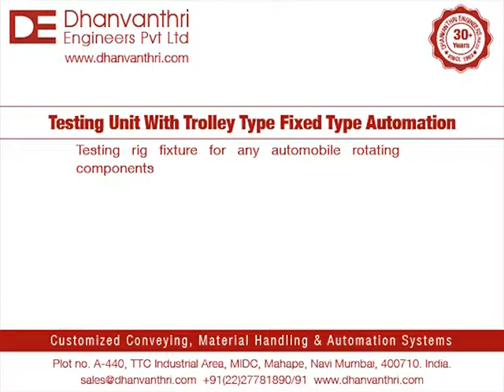Testing Unit With Trolley Type Fixed Type Automation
Testing   rig   fixture   for   any   automobile   rotating  components